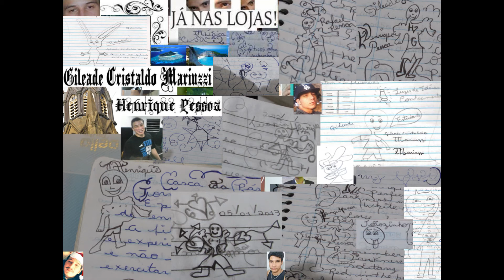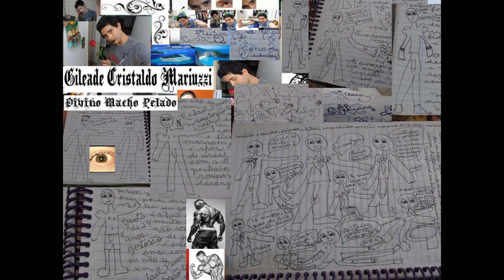Vida que tanto amei Henrique Pessoa-Full Album-CD gravado no ano de 2011 até 2015 by Gileade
Vida que tanto amei Henrique Pessoa-Full Album-CD gravado no ano de 2011 até 2015 by Gileade Cristaldo Mariuzzi- Todas as músicas desse CD foram criadas só pelo Gileade Cristaldo Mariuzzi